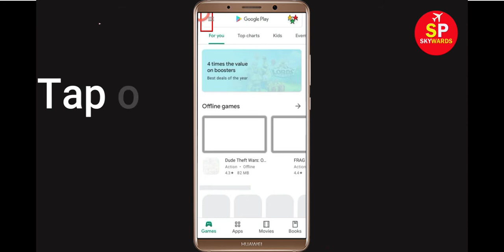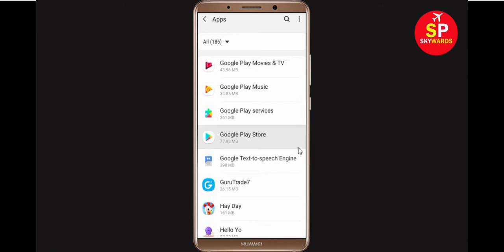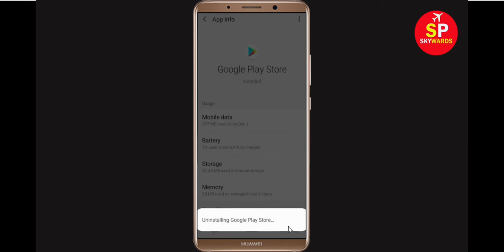Fix Can't Download Vimeo App Error On Google Play Store Problem Solved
If you are facing problem in Google Play Store Can't Download Vimeo App Error then this tutorial will help you a lot to get rid of this issue. So, just follow some stet and do like that and you will be solved your google playstore error.